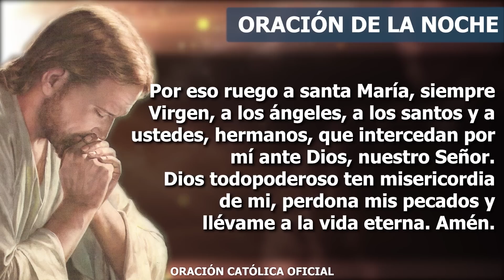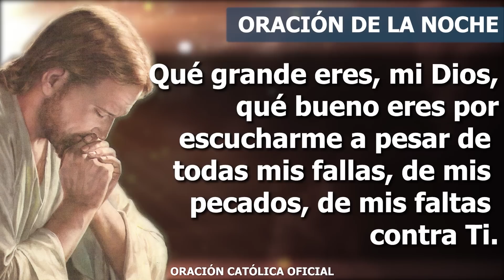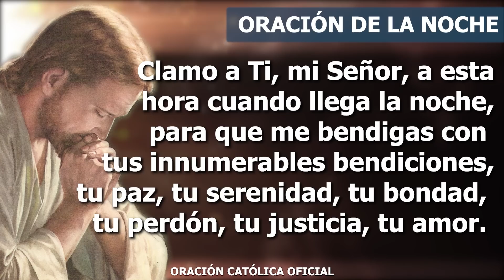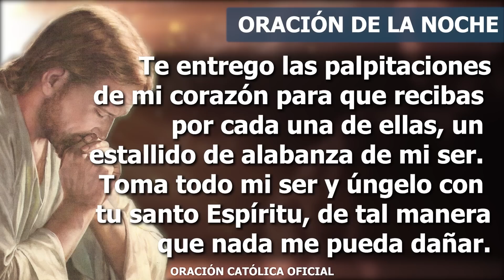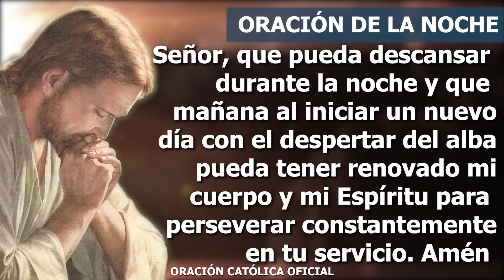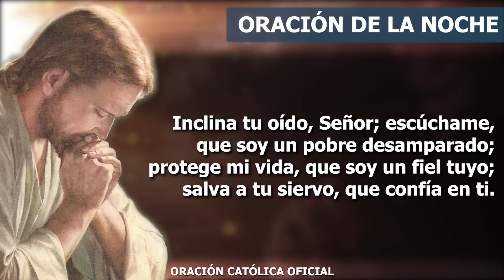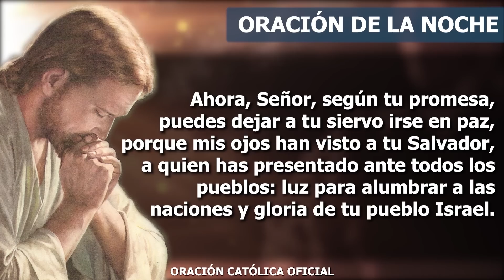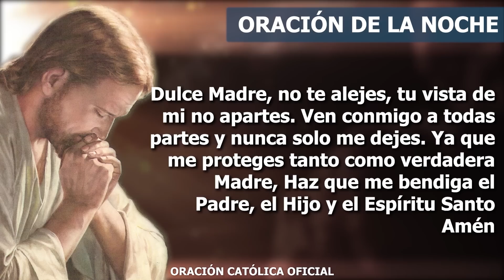Oración de la Noche de hoy LUNES 03 DE JULIO DE 2023| Oración Católica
Ven, Señor, a mi vida, ven que te necesito. Quiero descansar en Ti, que al llegar esta noche venga sobre mi vida tu serenidad, tu fortaleza para llenar mi debilidad. Ven, que Tú eres la luz que necesito en medio de la oscuridad de la vida. Te entrego todo mi ser, tómalo en este momento, para que no se agote mi vida en lo efímero, para que no sea el miedo quien gobierne mi ser y me haga petrificarme frente a la vida. Quiero que ahora envíes sobre este corazón tu presencia, que venga sobre mí tu amor, tu paz, que me consagres para que se cumpla en mí tu promesa de bendición. Gracias por estar aquí en este momento al finalizar el día.